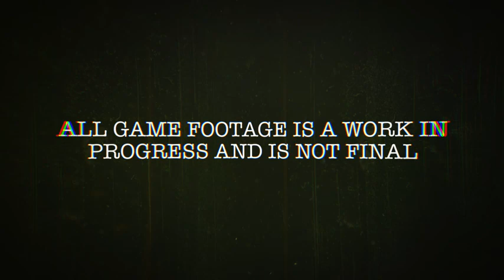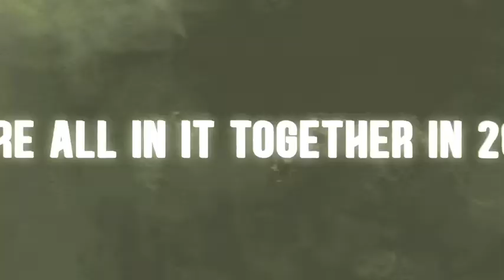THE OUTLAST TRIALS Walkthroug Gameplay [1080p 60fps] No Commantary